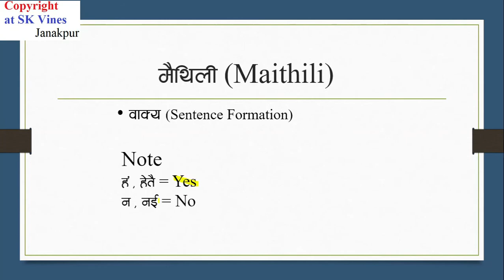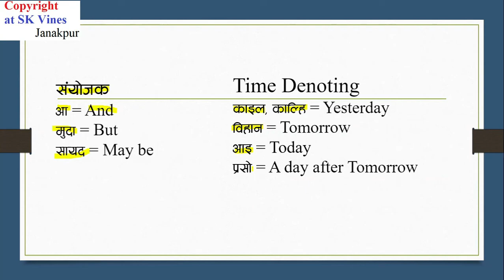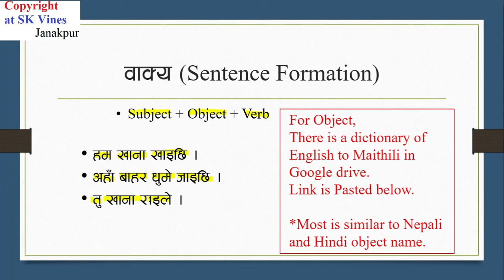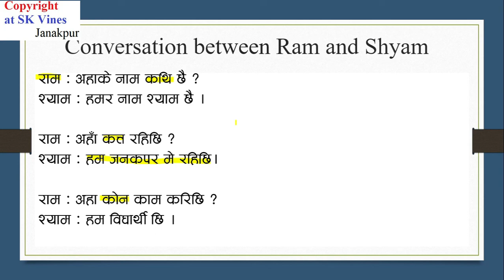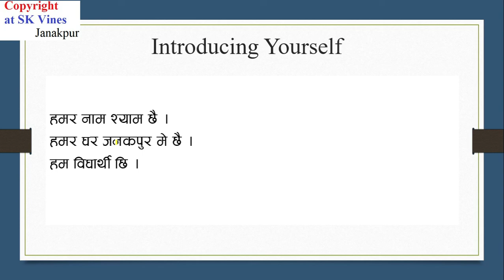Learn Maithili | Mithila | Sentence Formation in Maithili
This is the 10th video of learn maithili series. In this video we will talk about sentence formation in Maithili.

"Mother tongue is similar to Mother as we learn it from mother."
Save our identity by learning language.

learn maithili
maithili
nepali to maithili
maithili tutorials
speak maithili